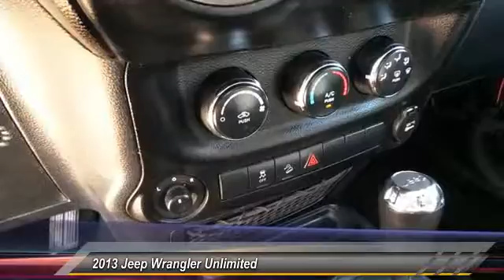2013 Jeep Wrangler Unlimited Midland Texas DL510687T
2013 Jeep Wrangler Unlimited 4WD 4dr Sport

SIRIUSXM SATELLITE RADIO, BLACK 3-PIECE HARD TOP, 24S CUSTOMER PREFERRED ORDER SELECTIO... CD Player, 4x4,5-SPEED AUTOMATIC TRANSMISSION, CONNECTIVITY GROUP, 3.6L SMPI 24V VVT V6 ENGINE, ANTI-SPIN REAR DIFFERENTIAL AND MORE! KEY FEATURES INCLUDE 4x4, CD Player Child Safety Locks, Steering Wheel Controls, Rollover Protection System, Electronic Stability Control, Bucket Seats. OPTION PACKAGES 24S CUSTOMER PREFERRED ORDER SELECTION PKG 3.6L V6 engine, 5-speed auto trans, 17 x 7.5 aluminum wheels, auto-dimming rearview mirror w/reading lamp, chrome/leather-wrapped shift knob, deep-tint sunscreen windows, leather-wrapped steering wheel, P255/75R17 on/off-road OWL tires, pwr door locks, pwr windows w/front one-touch down, pwr heated exterior mirrors, remote keyless entry, security alarm, 5-SPEED AUTOMATIC TRANSMISSION hill descent control, tip start, BLACK 3-PIECE HARD TOP freedom panel storage bag, rear window defroster, rear window wiper w/washer, tinted rear windows, CONNECTIVITY GROUP chrome/leather-wrapped shift knob, leather-wrapped steering wheel, tire pressure monitoring display, Uconnect voice command w/Bluetooth, remote USB port, vehicle info center, ANTI-SPIN REAR DIFFERENTIAL, SIRIUSXM SATELLITE RADIO, 3.6L SMPI 24V VVT V6 ENGINE (STD). VISIT US TODAY At All American Chevrolet of Midland, our inventory includes the popular Chevy Cruze, the versatile Chevy Suburban and the powerful Chevy Silverado pickup truck. All American Chevrolet of Midland also has GM Certified Used Vehicles, vehicles that meet GM's demanding standards for quality and pass a meticulous certification process. Plus TT&L and fees. Price contains all applicable dealer incentives and non-limited factory rebates. You may qualify for additional rebates; see dealer for details.